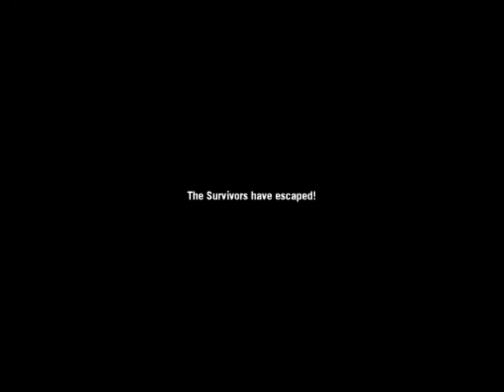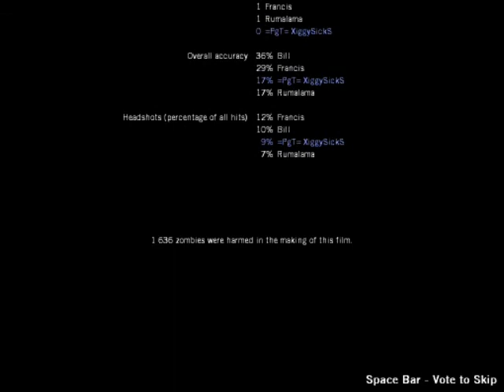Lets Play: Left 4 Dead: Horde Porn. (12)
So horrible it messes up your audio.